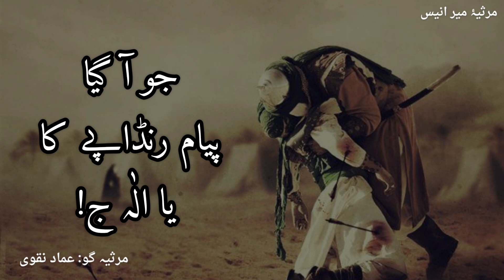Zair o Bum | Part 9/13 | Emad Naqvi | Mir Anees